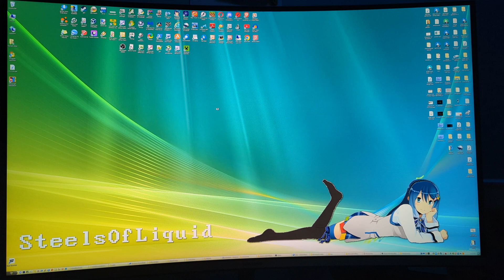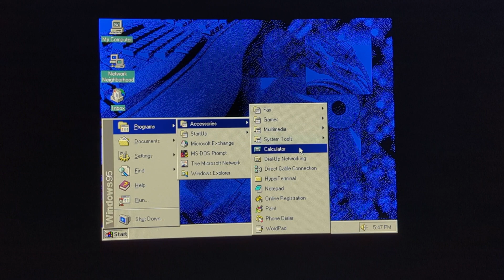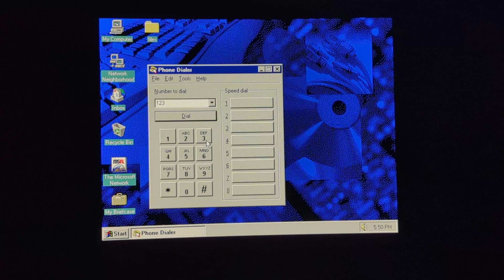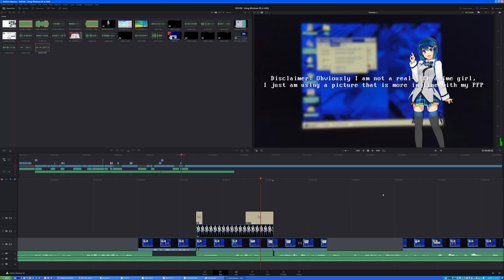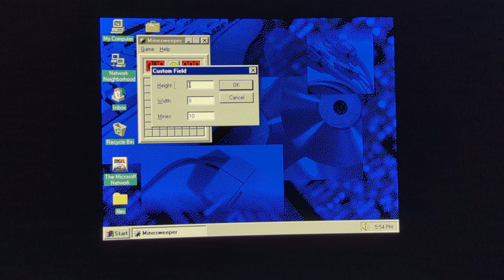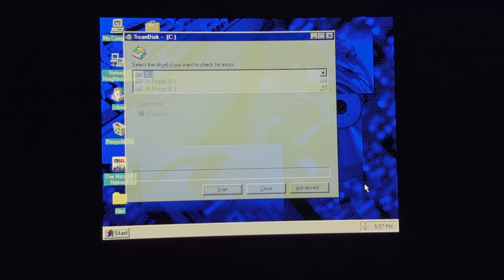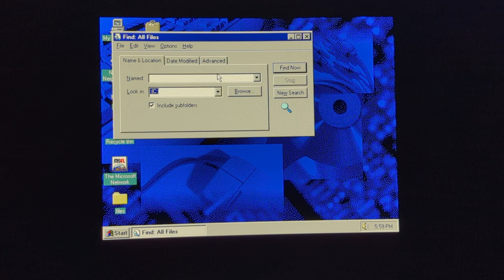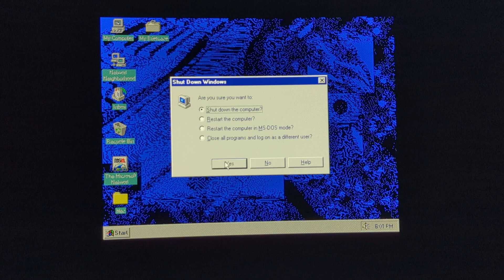Using Windows 95 in 2024: A second chance.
In late 2022, I tried to use Windows 95. It went really poorly. I haven't publicly used Windows 95 since. Let's rectify that by giving Windows 95 a second chance in 2024. This time, using VirtualBox instead of the online emulator. I hope you enjoy this honestly deserved sequel after more than a year.

Credits:
- Video edited in DaVinci Resolve 18.1
- Audio Recorded using Audcity 2.3.0
- Thumbnail edited in Paint.NET 5.0.13
- Graphics made by me
- Floppy disk images used are from WinWorldPC, a great archive of old software.